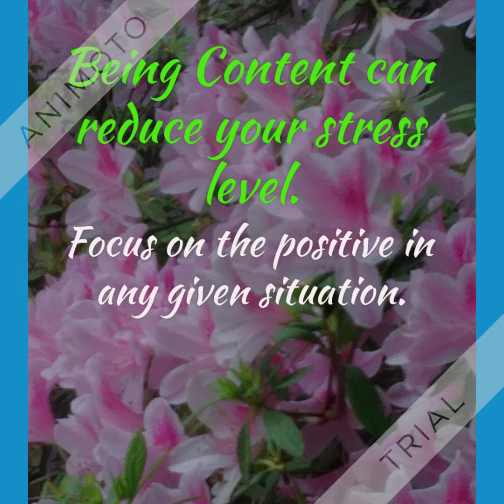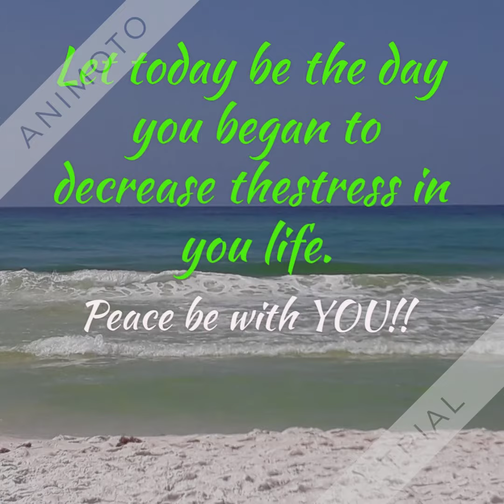Reducing Everyday Stress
How are you managing stress in your life. Letting it build up wont do you any good. Its time to release. Here some helpful information and tips.